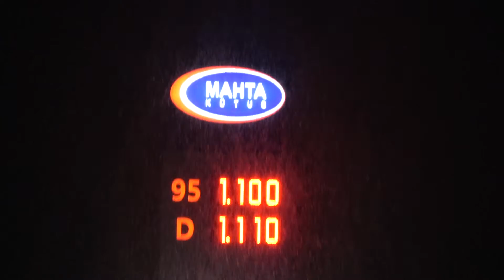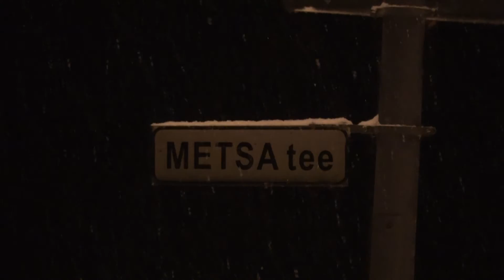Kauneid jõule !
Värska jõulud